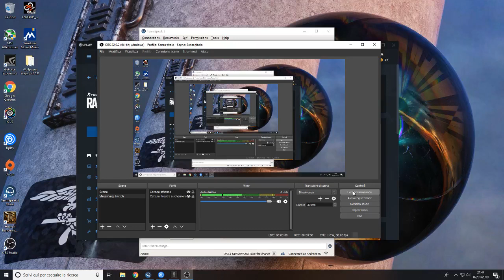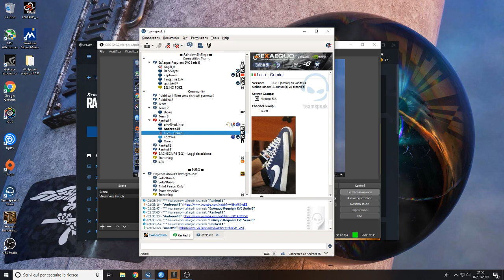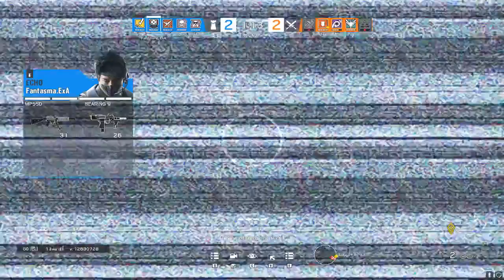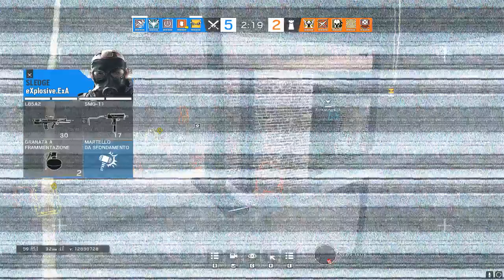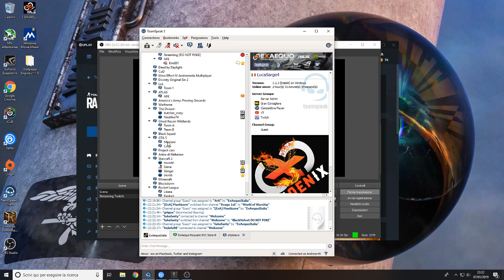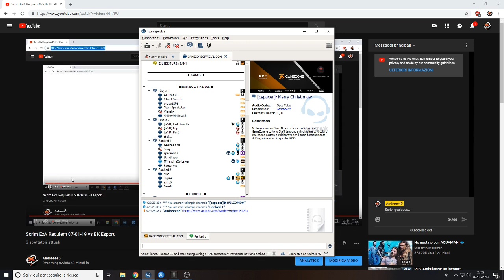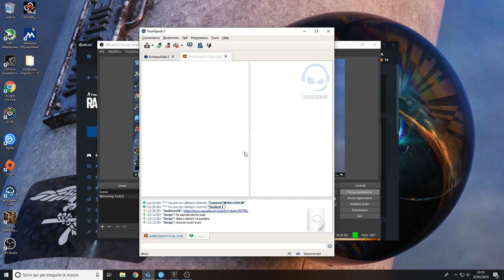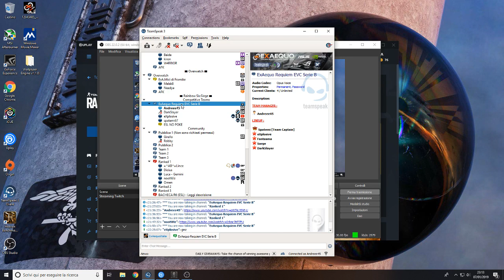Scrim ExA Requiem 07-01-19 vs BK Esport